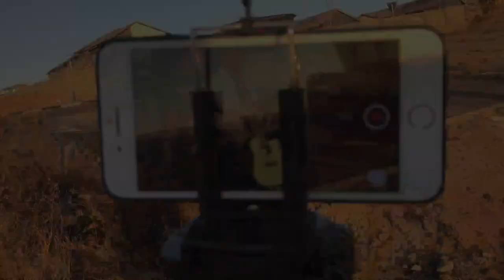Swing low, sweet chariot. . .